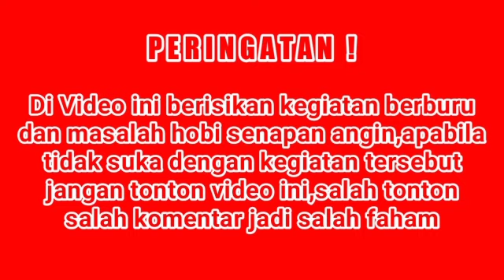BONGKAR RAHASIA PEREDAM SUPER SENYAP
Di video ini saya mencoba membongkar peredam yang paling senyap yang pernah saya tau,seperti apa dalam nya ?
Tonton sampai selesai,supaya teman - teman faham dan bisa di Aplikasi kan ke peredam teman- teman,Semoga bermanfaat 🙏
Hubungi WA Admin ya 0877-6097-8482
Admin nya Baik Hati loo...😀😀